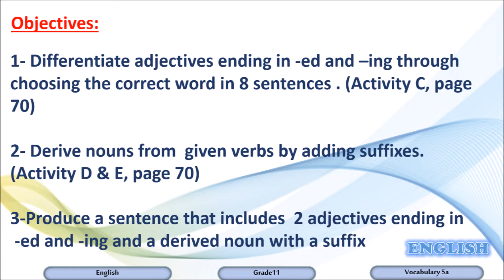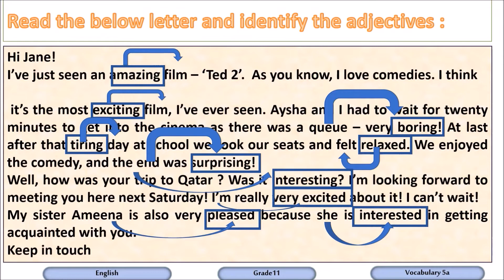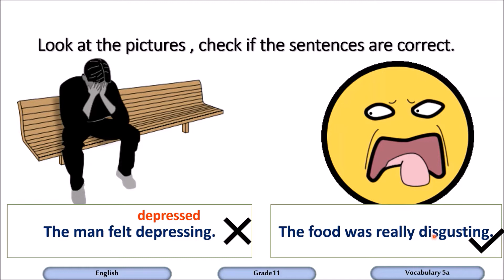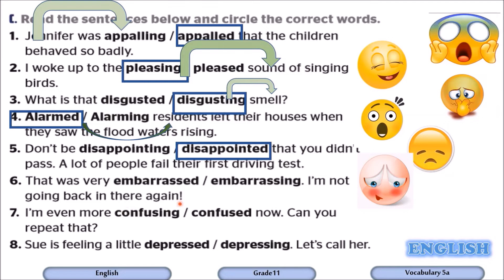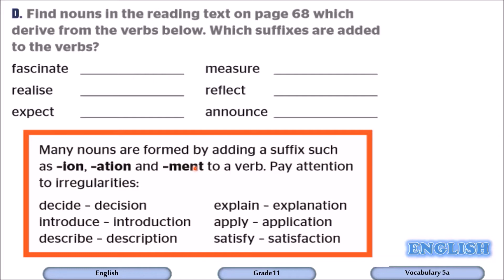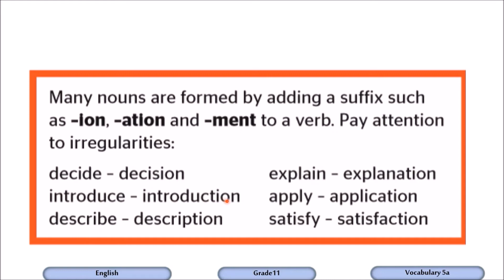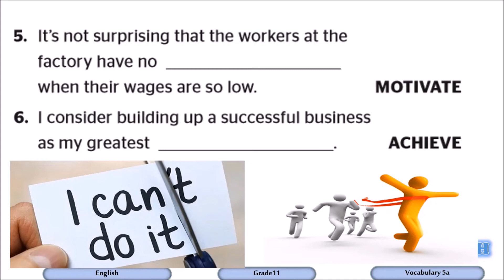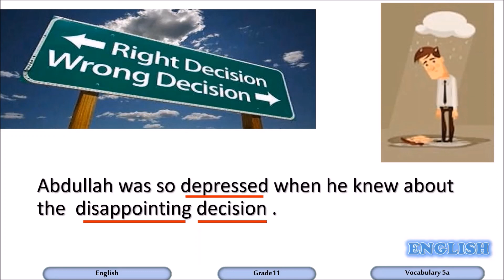Grade 11 Humanities English Vocabulary 5a